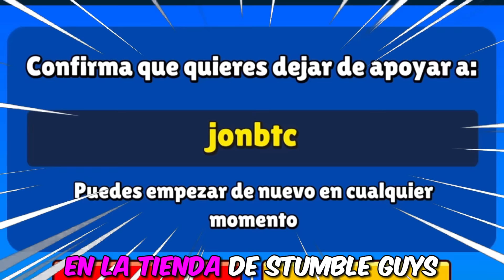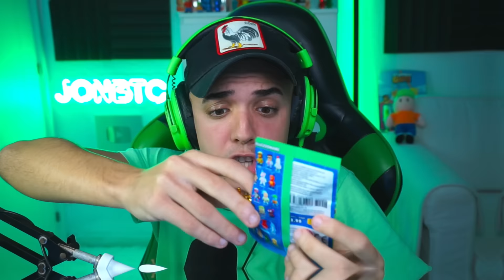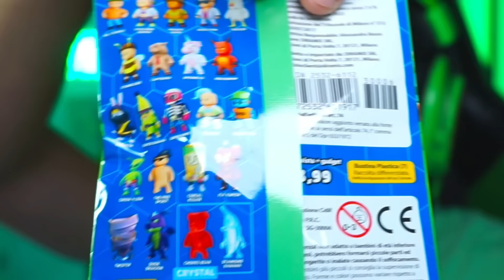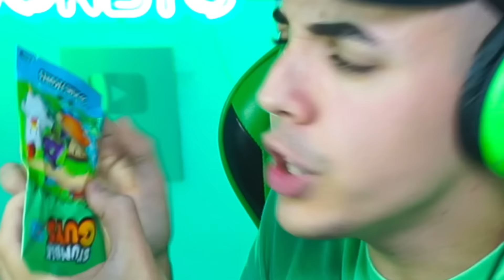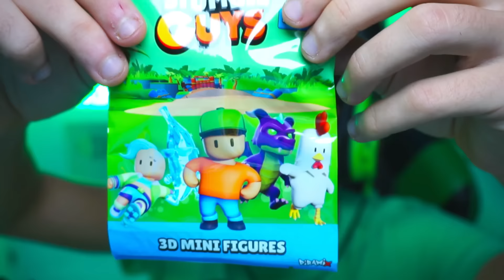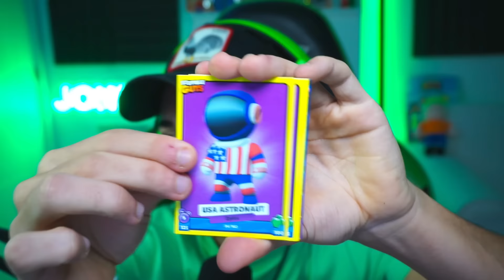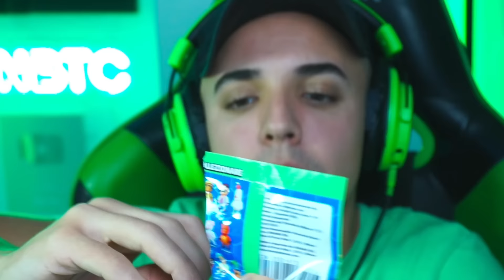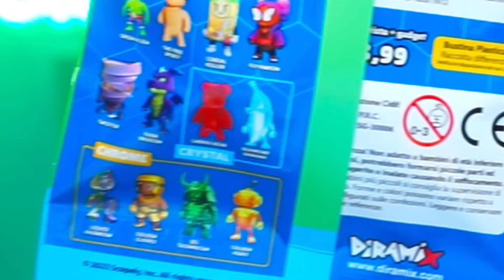COMPLETO al 100% las FIGURAS EXCLUSIVAS de STUMBLE GUYS! 😨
🏆 Código ➔ JONBTC en la Tienda de Stumble Guys 🏆

CÓDIGOS DE MAPAS MODO CREATIVO
EMOTE BOLA DE NIEVE ESPECIAL
CREATIVE Y JONBTC STUMBLE GUYS
JONBTC Y CREATIVE VIDA REAL BROMA
10 CODIGOS MAPAS MODO CREATIVO
LE QUITO EL WIFI INTERNET JUGANDO
MODO CREATIVO CREAR MAPA DIFICIL
MRBEAST SKINS STUMBLE GUYS Y NUEVO MAPA

Compré FIGURAS HACKEADAS de Stumble Guys...